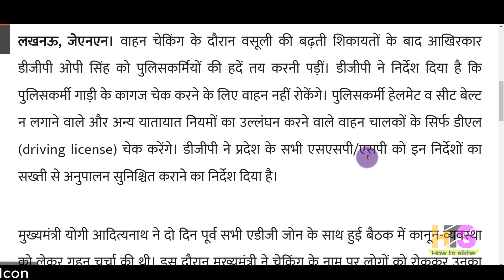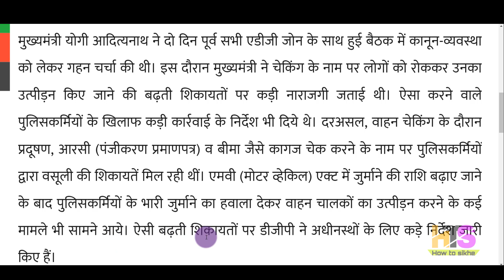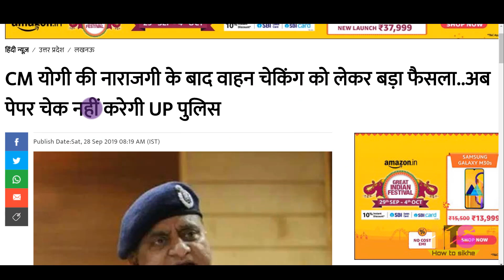वाहन चेकिंग फैसला- अब पेपर चेक नहीं करेगी पुलिस | Traffic Rules 2019 | Motor Vehicle Amendment Bill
वाहन चेकिंग फैसला- अब पेपर चेक नहीं करेगी पुलिस | New Traffic Rules 2019 | Motor Vehicle Amendment Bill
*Queries solved*
वाहन चेकिंग के नियम,traffic rules, new traffic rules 2019, new traffic rules
traffic rule news,traffic rule latest rule,new traffic rules,motor vehicles bill,
motor vehicle amendment bill,motor vehicle,motor vehicles amendment bill 2019,motor vehicles,
motor vehicle act,traffic act,traffic act 2019,new traffic fines in india 2019,ट्रैफिक नियम,
new traffic rules 2019,traffic challan,traffic violation,traffic police,traffic law,
new challan list,new challan rates,new challan rules,challan list 2019,nitin gadkari